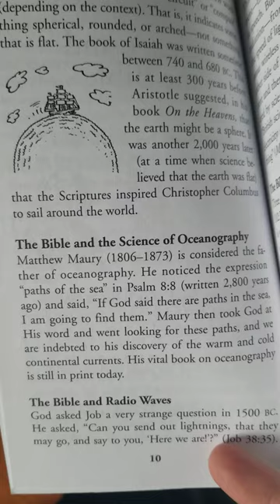Scientist Maury noticed "paths of the sea" in Psalms 8:8 and decided to study the ocean.